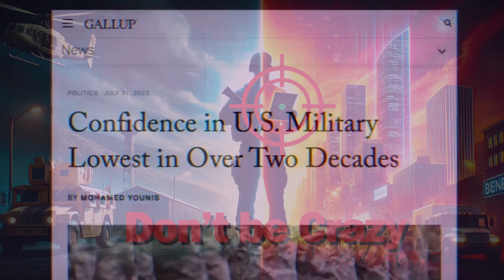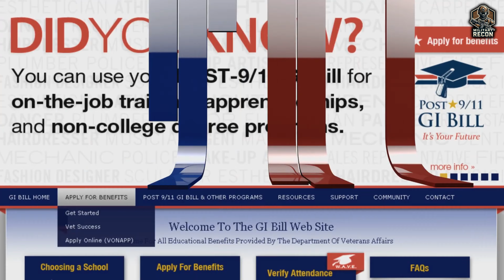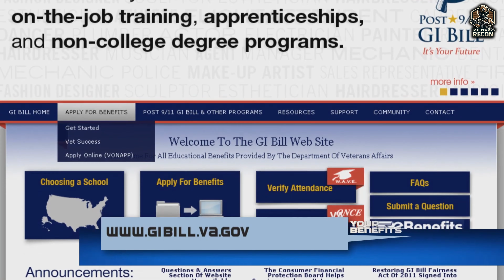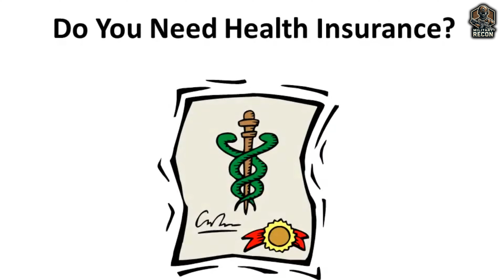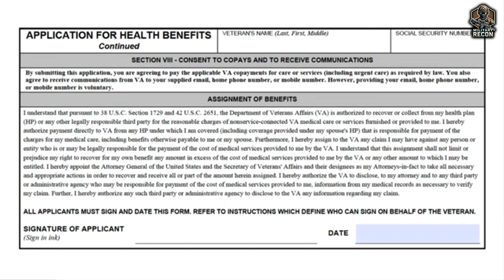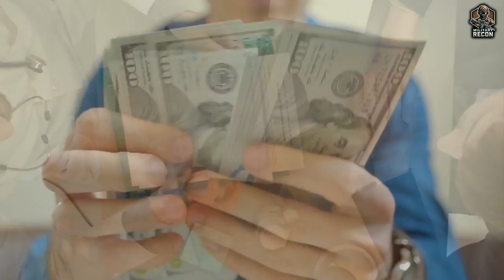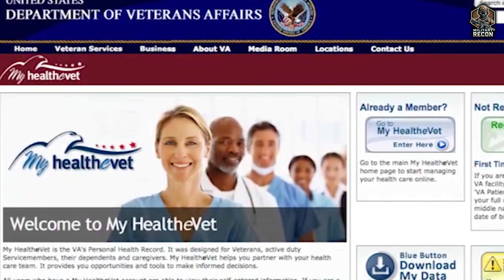Escaping Military Life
"Transitioning out of the military can be overwhelming, but with the right knowledge, you can set yourself up for success. In this video, we break down everything you need to know before leaving the service—from disability benefits and education opportunities to vocational rehabilitation, health insurance, life insurance, and Veterans Affairs medical services. Whether you're planning your exit or just starting to think about it, these essential tips will help you navigate your transition smoothly and ensure you're fully prepared for civilian life.

Key Points Covered:
-How to file your disability benefits claim early
-Maximizing your GI Bill for education and training
-The importance of vocational rehabilitation through Veterans Affairs
-Securing health insurance and understanding TRICARE and VA healthcare options
-Why you need life insurance and how to convert your SGLI to VGLI
-Enrolling in Veterans Affairs Medical Services for comprehensive care

Explore the world of military operations, from the Navy, Army, Air Force, and Marines to intelligence agencies like the CIA, FBI, and DEA. Our videos delve into the strategies, technologies, and missions that define these critical branches of national defense and law enforcement. Whether you’re interested in military history, modern warfare, or the secretive work of intelligence agencies, our content provides in-depth analysis and fascinating insights.

Topics Covered:
-Military operations and strategies
-Navy missions and technology
-Army combat and training
-Air Force innovation and defense
-Marine Corps tactics and roles
-CIA espionage and intelligence
-FBI investigations and law enforcement
-DEA operations against drug cartels